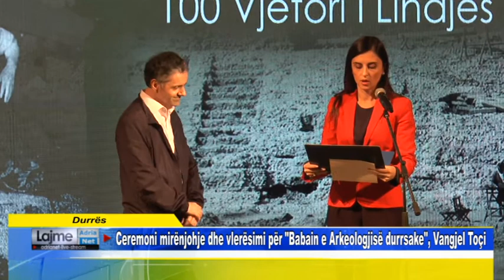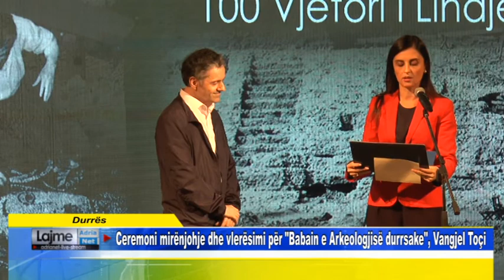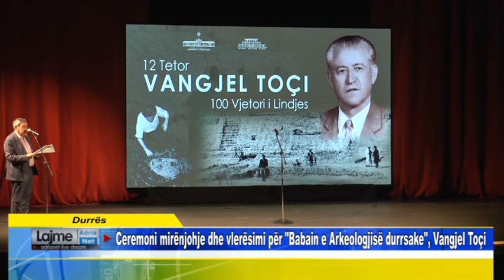Durrës Ceremoni mirënjohje dhe vlerësimi për Babain e Arkeologjisë durrsake, Vangjel Toçi